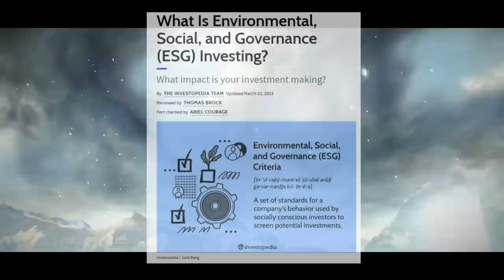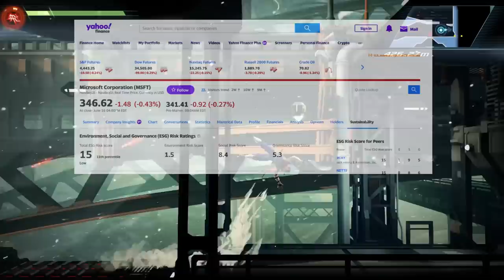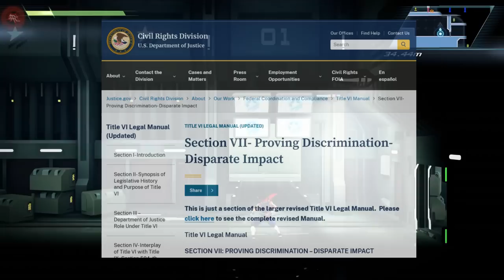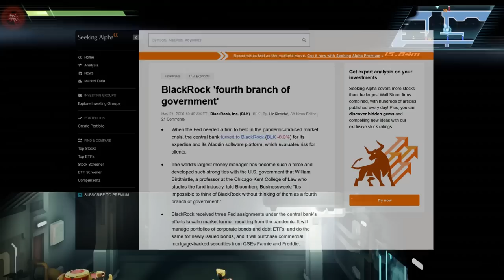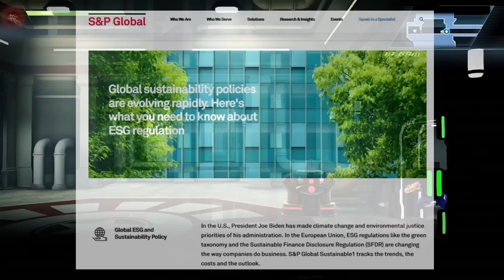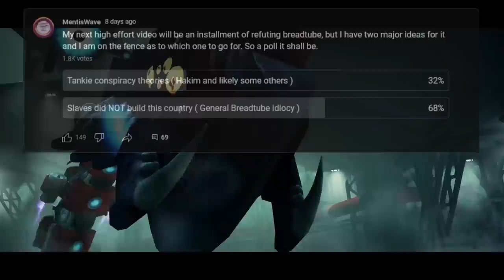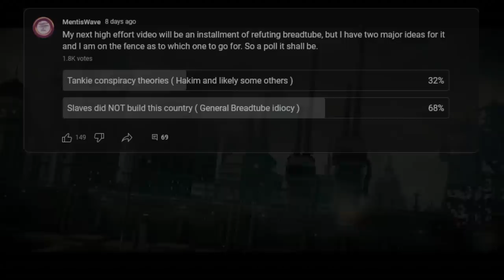The Origins of ESG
ESG appears to have a lot of control over the economies finances and investment strategies. But where exactly is it coming from? This video explains the true origins of ESG, and how the state works with asset management firms in order to propagate a massive grift.